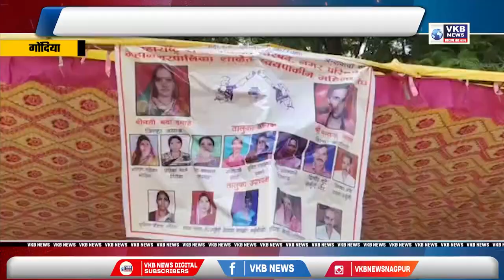जिल्हा परिषदेसमोर स्वयंरोजगार महिला कर्मचाऱ्यांचे भव्य आंदोलन